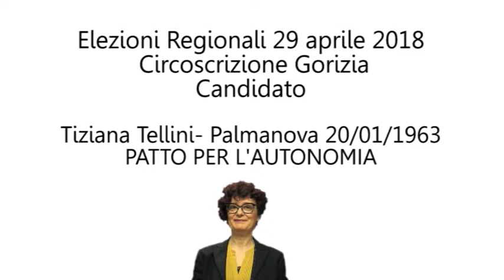Tiziana Tellini PATTO PER L'AUTONOMIA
Telemare presenta: "Comunicazioni Politiche"
da martedì a venerdì alle ore 24.00 sul LCN 18
Interviste ai candidati della circoscrizione di Gorizia alle elezioni regionali del 29 aprile.
In questo video: Tiziana Tellini